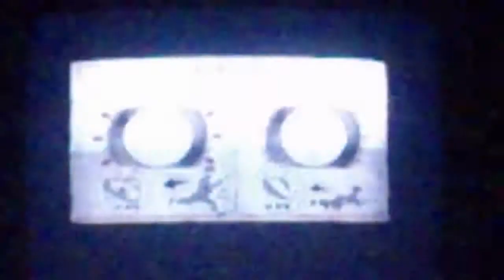Sniper Elite V2 demo xbox360 Greek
Ενας αμερικανος στρατιωτης και ενα Αχρηστο SNIPER.
Που δεν πετυχενει ουτε ελεφαντα στα δυο μετρα .!